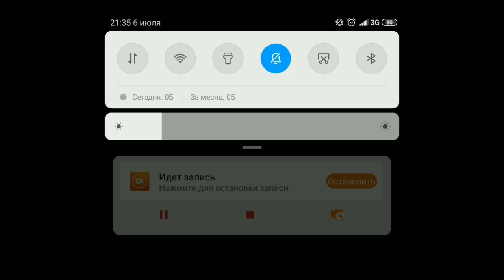МЕССИ ОФОРМИЛ ДУБЛЬ И ПОЛУЧИЛ ТРАВМУ, АРГЕНТИНА ЧИЛИ, КУБОК АМЕРИКИ